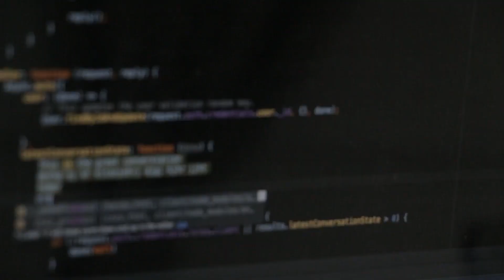What are your Salary Expectations - Best Answer!!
What is your expected salary?

We often fumble on this question, and give a number to the HR, is that the best way to deal with this question?

Well, in this video, we will be discussing some potentially better answers on how to tackle this question wisely.